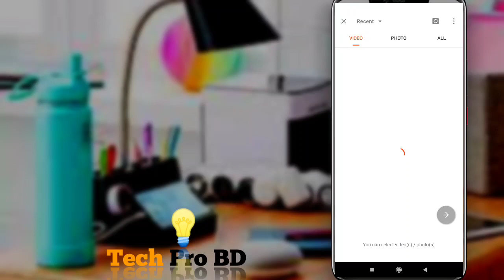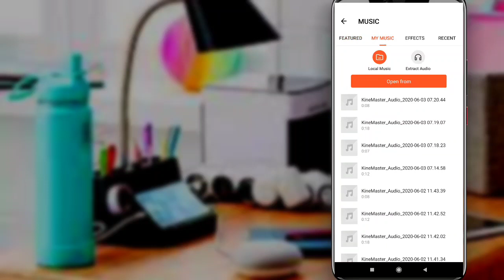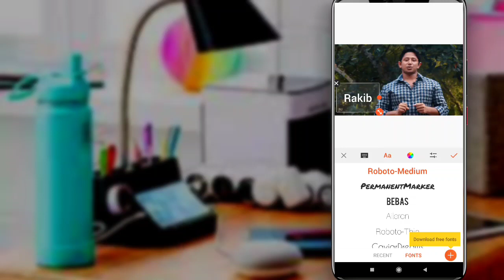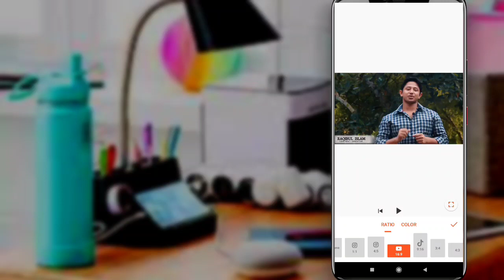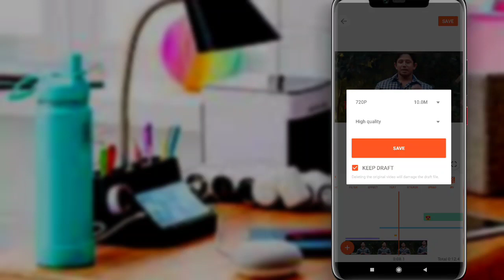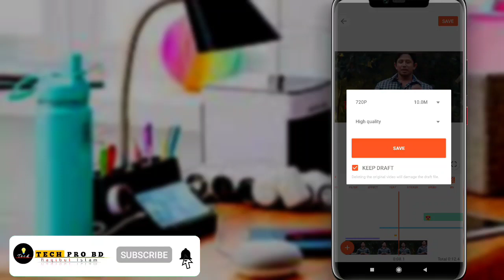video editing with smart phones|| মোবাইল দিয়ে ভিডিও Editing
This video will make how to  video editing on mobile phone.